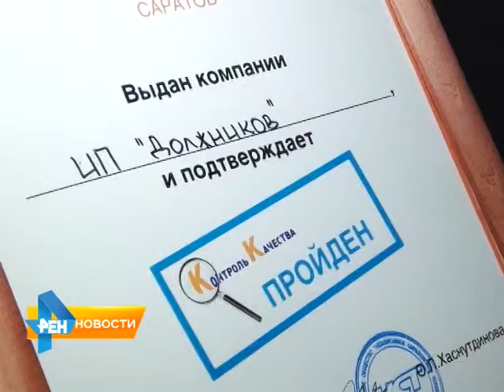РЕН ТВ-Саратов награждает исправившихся участников рубрики "Контроль качества"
Телеканал РЕН ТВ Саратов решил учредить специальный диплом, который мы будем вручать фирмам и организациям, восстановившим свою репутацию. Первый диплом достается руководству магазина строительных и хозяйственных товаров "Изба" на проспекте Энтузиастов в Заводском районе. Материал вышел в эфир 21 апреля 2015 года.